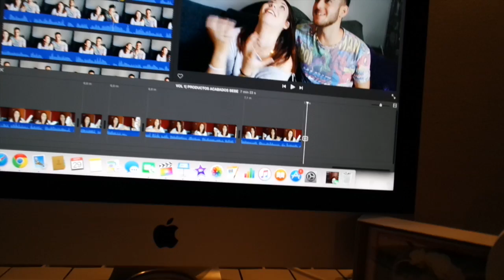NOS VAMOS SIN JONI!!( 27/09/15) Vida de unos padres jovenes